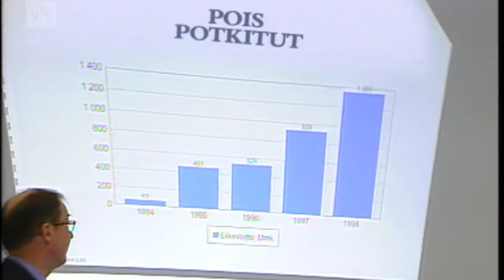Kokoomuksen leikkauslista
Kokoomus ei ole kykenemätön esittämään leikkauslistoja.